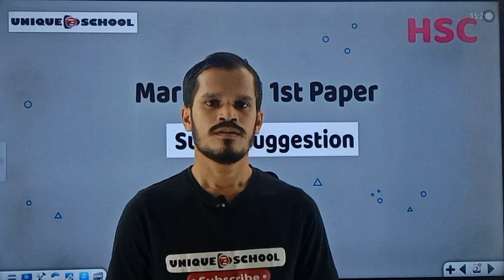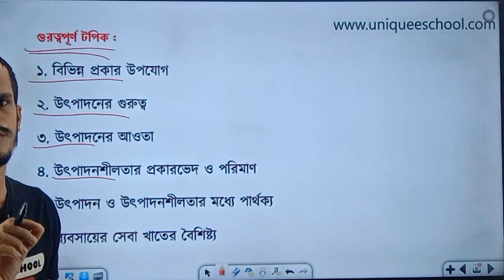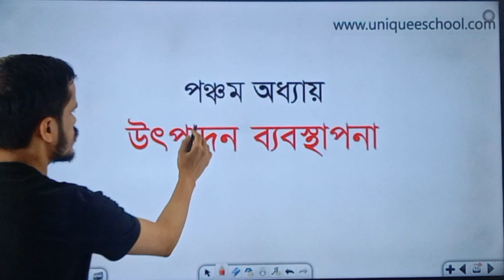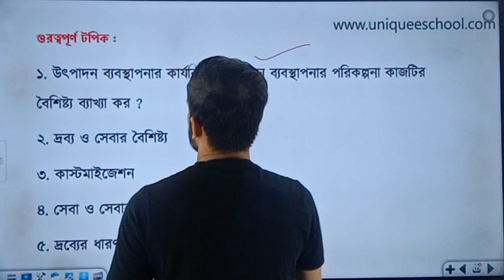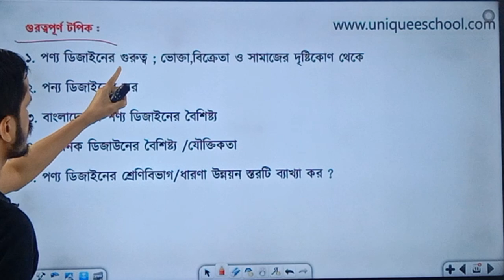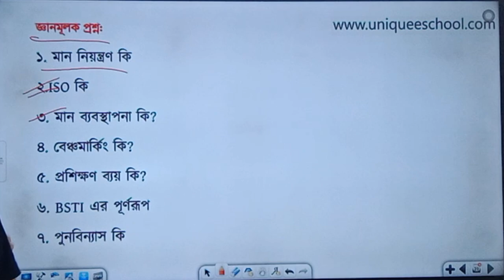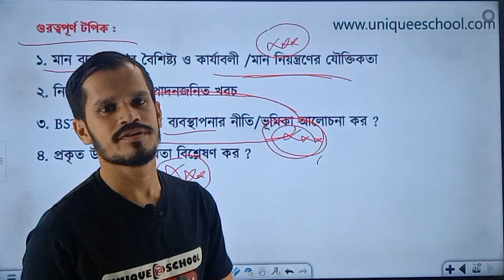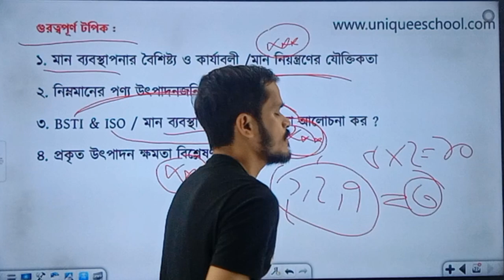HSC 2023 Marketing 1st Paper Suggestion || এইচএসসি উৎপাদন ব্যবস্থাপনা ১ম পত্র সাজেশন ২০২৩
Marketing 1st Paper Suggestion
উৎপাদন ব্যবস্থাপনা ১ম পত্র সাজেশন
HSC 2023 Suggestion
এইচএসসি সাজেশন ২০২৩